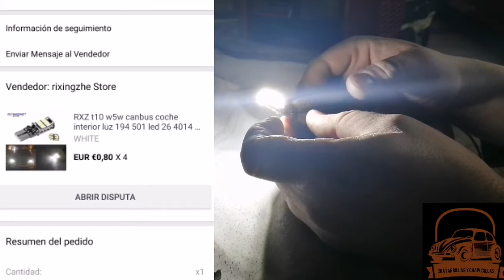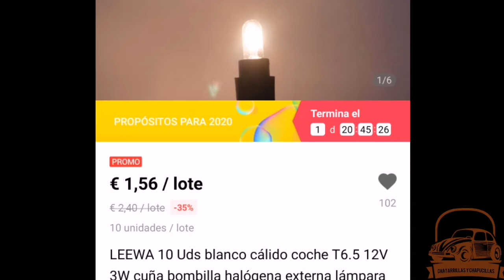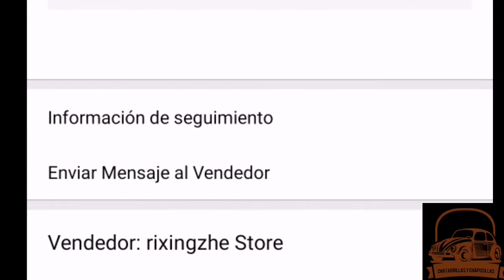🔰🔰Comparativa de 5 bombillas de posición para coche de AliExpress🤔🤔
Bombillas de filamento

Bombillas de 1 Led con lupa

Bombillas 5 pins led

Bombilla 9 puntos pins

Bombillas de 26 pins led

Estoy en Instagram como @sumeriosumerio. Instala la aplicación para seguir mis fotos y vídeos.